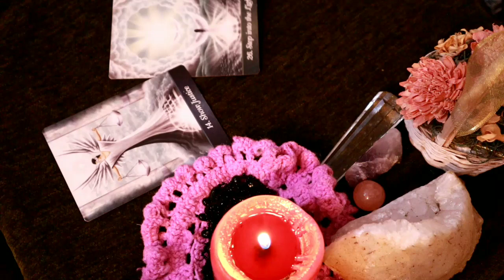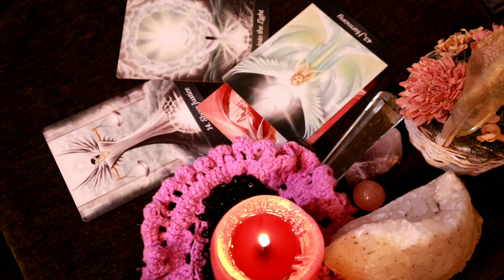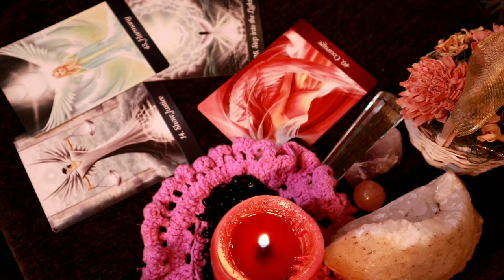Aries daily love reading ⭐ THEY NEED YOU FOREVER ⭐ 26 JANUARY 2020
Hi guys !

support

Are Aries loyal in love?Zodiac signs

Aries

Taurus

Leo

Gemini

Aquarius

Pisces

Capricorn

Sagittarius

aries horoscope
What do Aries not get along with?